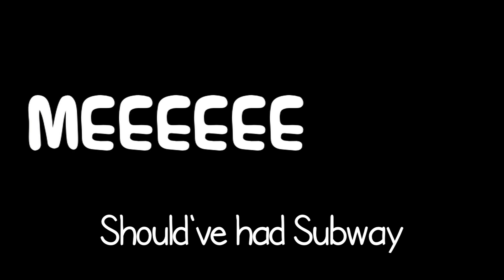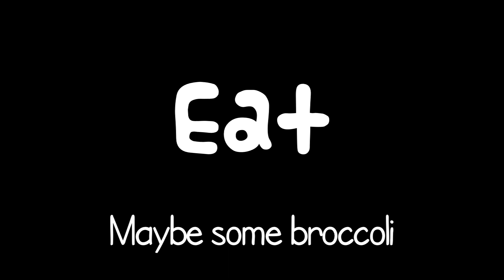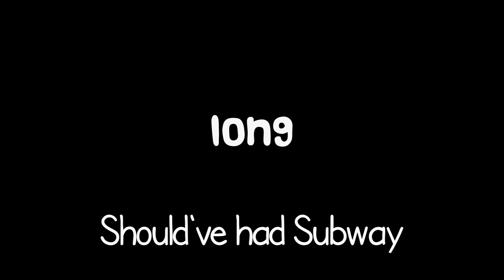Adele - Rolling in the Deep (PARODY)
Written By: PASW's Music Class
Performed By: Joe Seabe
Arranged By: Joe Seabe & Laurie Grant